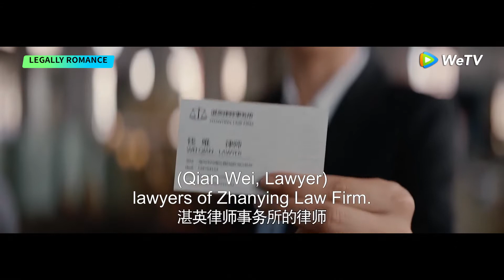Legally Romance | Clip EP04 | They went to investigate the factory but were kicked out by workers?!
[Synopsis] Qian Wei, 28, is a lawyer assistant, and her immediate boss Lu Xun is her former classmate. Qian Wei thinks that Lu Xun picks on her coldly because she once offended him back in school. Therefore, though she keeps complaining about it, she still tries to ingratiate herself with Lu Xun in order to get out of trouble at work. But in a coma caused by an accident, Qian Wei dreams back to the time of 19 years old and realizes that Lu Xun's attitude then towards her might be another way of caring about her. After waking up, Qian Wei tries to enter Lu Xun's inner world. As a result, she finds that Lu Xun is a warm man with integrity and feels his love for her all the time. Having reflected on her attitude towards life, Qian Wei decides to regain her original aspiration as a lawyer and face up to the challenges on her own. In the process of building a legal aid platform with Lu Xun to help the needy, Qian Wei manages to let go of the past and grows mature. Besides, they manage to resolve the misunderstandings and get together gradually. After going through all sorts of difficulties, Qian Wei and Lu Xun have finally gained success in both career and love. Every Jack has his Jill.

[Starring] Tao Huang SongZu'er Jin Ze Zhong Lili Li Baihui Yan An

00:00 Enjoy More Contents on WeTV app
00:30 Download WeTV APP & Watch Full Episode